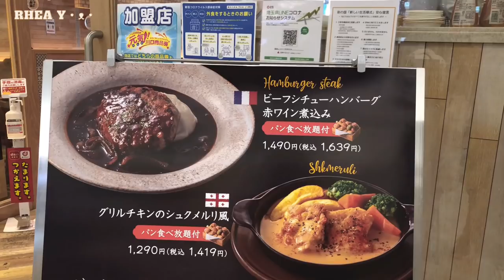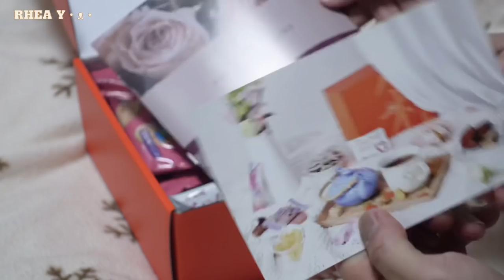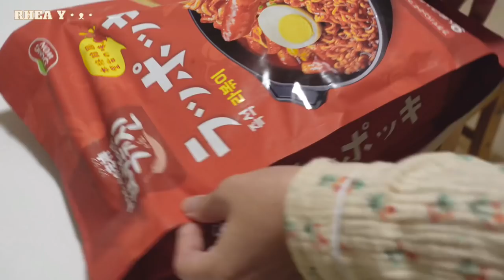Ordinary Days Spent On a Winter Day ❄️Life in Japan, Tteokbokki, Snacks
Please turn ON the captions in the video settings. I will upload videos randomly so I appreciate if you please turn ON the "All" bell 🔔  notification button to get notified.

Chapters:
00:00 Intro
00:16 Eating Outside
02:48 Bokksu Japanese Snacks Box
04:53 Tteokbokki
12:13 Breakfast
14:36 Snow